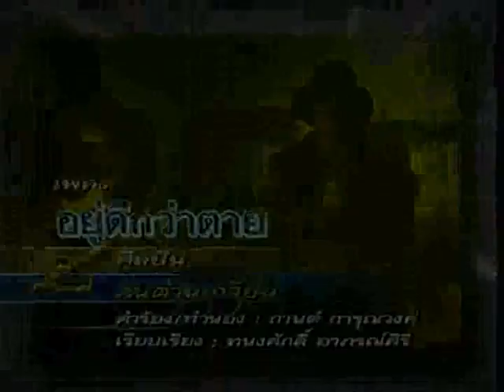ช่อง8 รายการคนพยากรณ์ 11 4 57 เบรก 1